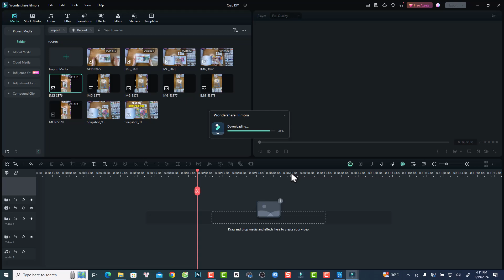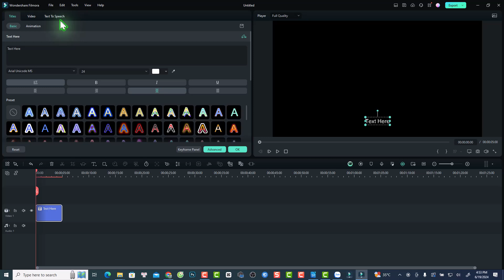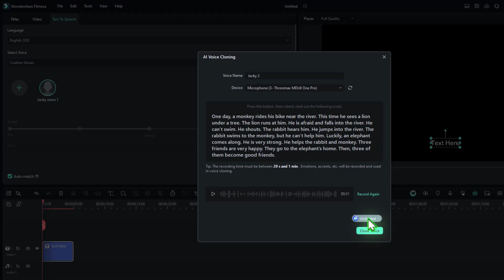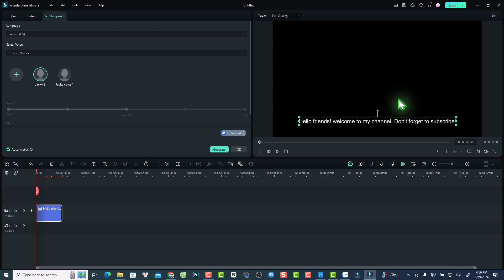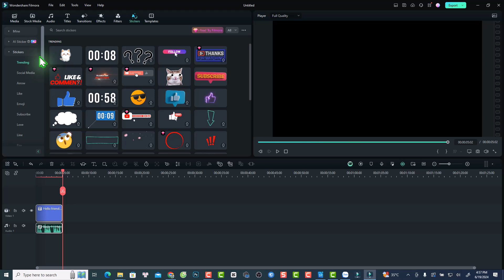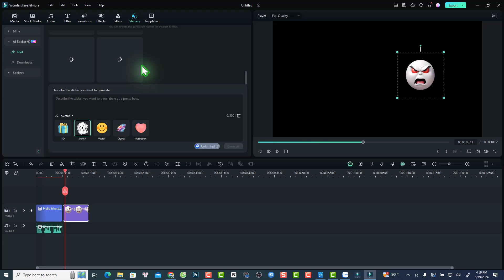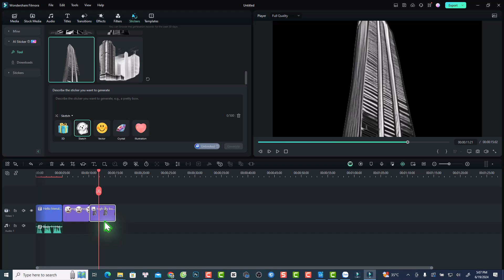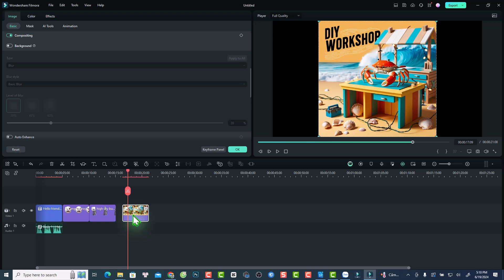Filmora 13.5.5 New Features: Voice Clone, Corner Pin and More. Upgrade or NOT?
This video shows you about all the new features of Filmora 13.5.5.